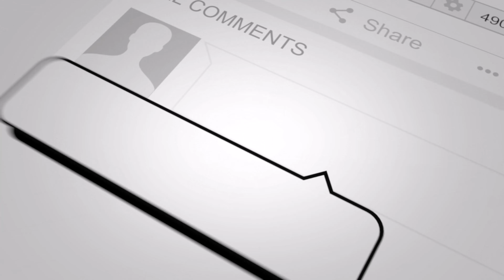Among Us VR Meta Quest 2 Gameplay and First Impressions! Playing as Crewmate and Imposter.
Among Us VR is a party game of teamwork and betrayal. Grab your crew and headset and launch into the VR version of this hit multiplayer game. Play with 4 - 10 players as you complete tasks to hold your ship together. But beware! One or more random players among the crew are Impostors bent on sabotaging and killing everyone.

Here is some gameplay of a crewmember and imposter.

Get Among Us VR here (Expected to be available on 11/11/2022)

HOW TO PLAY: 0:00
CREWMATE: 1:33
IMPOSTER: 6:26
FINAL THOUGHTS: 11:41

Oculus Quest All-in-one VR Gaming Headset – 64GB
Oculus Quest All-in-one VR Gaming Headset – 128GB
Oculus Quest 2 — Advanced All-In-One Virtual Reality Headset — 128 GB
Oculus Quest 2 — Advanced All-In-One Virtual Reality Headset — 256 GB